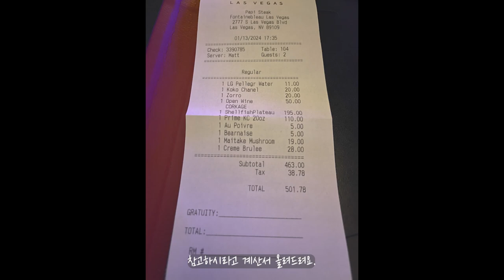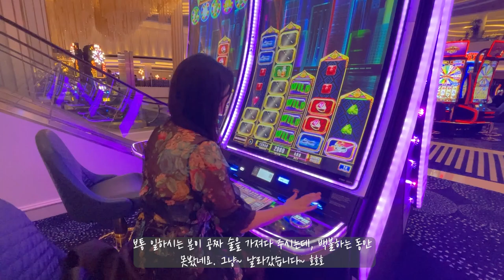❤️라스베가스 폰테인블루호텔 투어(Eng CC) Las Vegas Newly open Fontainebleau hotel/Papi Steak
안녕하세요 오늘은 라스베가스 새로 오픈한
폰테인블루 호텔에 방문해 봅니다.

Hi today, We visited luxurious Fontainebleau hotel /Papi Steak in Las Vegas.

0:00 Intro
2:58 Food Court Fontainbleau
4:40 Papi steak